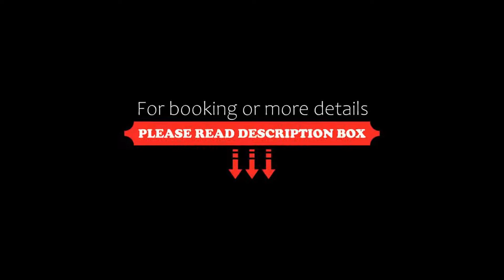Hotel Tetřeví Boudy, Pec pod Sněžkou, Poland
About Property:
Located in the Krkonoše National Park, 1,030 m above sea level, non-smoking Hotel Tetřeví Boudy offers views of the surrounding nature. In the summer season, the hotel is accessible by car. In winter, public parking is available for guests at a parking lot in Dolní Dvůr located 8 km from the property. Transfer to the accommodation is provided for a surcharge by the snow transport.
The hotel features a wellness center with a swimming pool, jacuzzi and dry and steam sauna. Fitn...
Property Type: Hotel
Address: Dolní Dvůr 308, Pec pod Sněžkou, 543 44, Czech Republic
Searching For
1. Hotel Tetřeví Boudy - Pec pod Sněžkou - Poland
2. Hotel Tetřeví Boudy - Pec pod Sněžkou - Poland Address
3. Hotel Tetřeví Boudy - Pec pod Sněžkou - Poland Rooms
4. Hotel Tetřeví Boudy - Pec pod Sněžkou - Poland Amenities
5. Hotel Tetřeví Boudy - Pec pod Sněžkou - Poland Offers and Deals
Audio Credit:
Track Title: Subway Dreams
Artist: Dan Henig